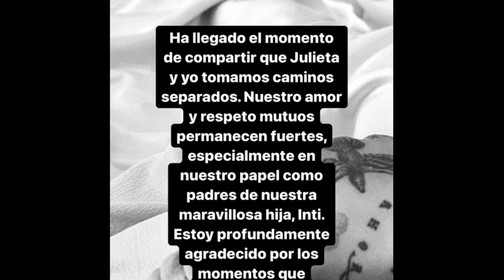Christian Nodal y Cazzu terminan su relación Comunicado oficial.